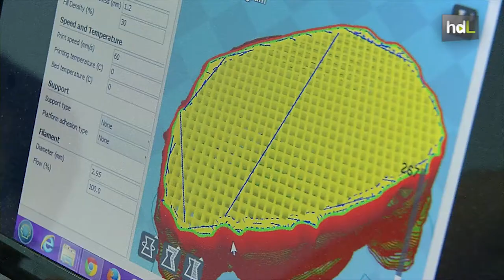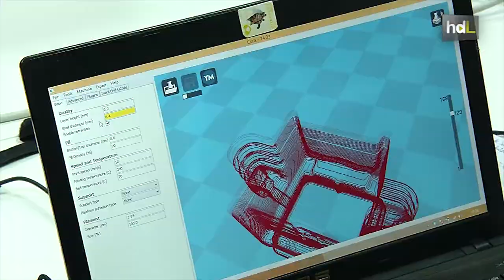HDL Impresoras 3D para todos: un taller enseña a construirlas y usarlas en el ámbito doméstico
Cada vez hay más gente que adquiere una impresora 3D. No solo se hace con ella, sino que es él mismo el que se la fabrica. Una empresa granadina enseña cómo hacerlo. La liberalización de esta tecnología ha convertido a estos productos en algo asequible para todos los públicos y sus aplicaciones son de lo más variado